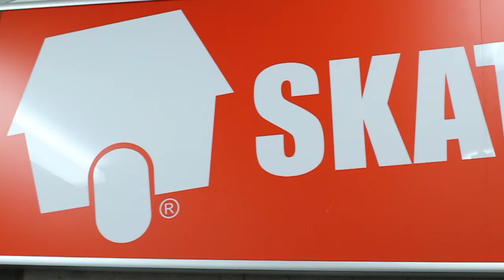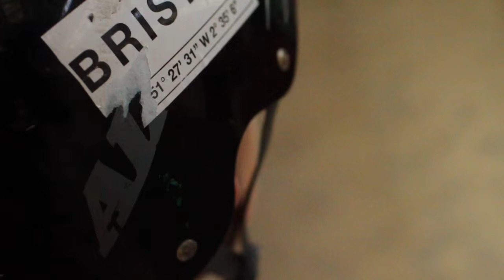Ollie Murphy Since day one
Ollie murphy is from Bristol, England. This kids parents, Lee, and Wendy Murphy have been supporting him since day one. Ollie goes to every important scooter event thanks to them. Ollie is fortunate to have parent like Lee and Wendy looking out for his scooter ambition. Its crazy because he could ride whatever scooter he wants but he rides AO. AO scooters feels fortunate to have someone like Ollie riding for us. This video was filmed in 4 days in the Uk.

Video by Rudy Garcia